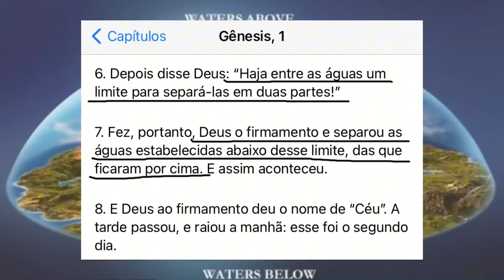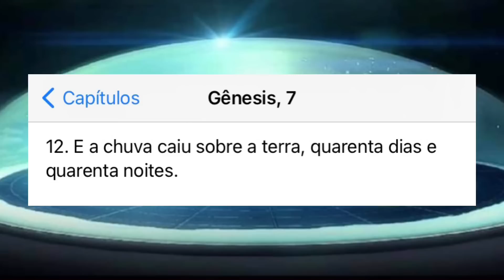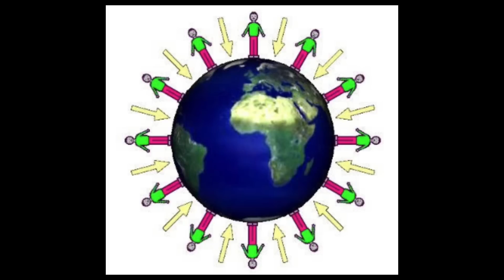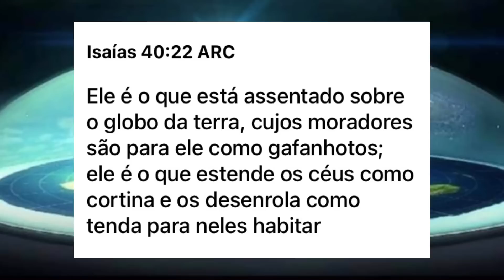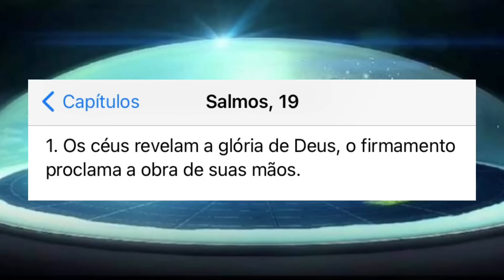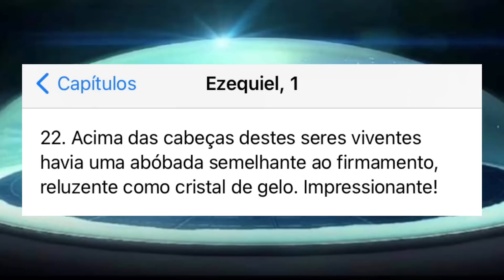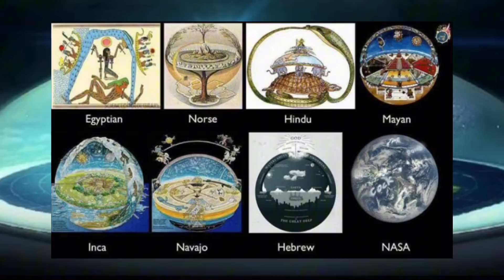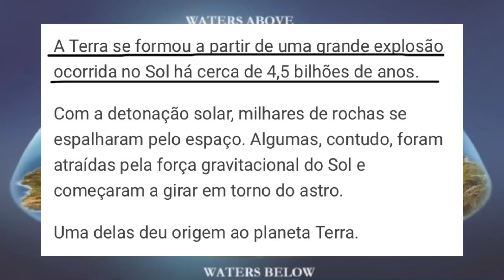A VERDADEIRA COSMOLOGIA DA TERRA NA BÍBLIA